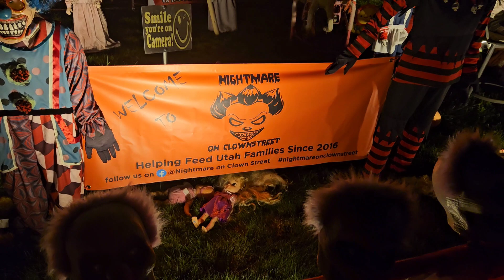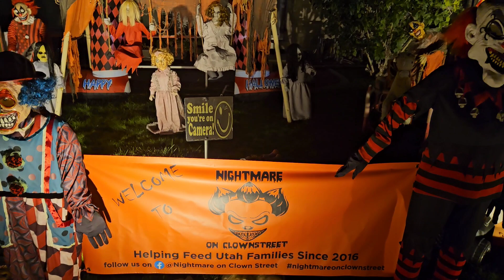Nightmare On Clownstreet West Valley City, Utah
A Halloween display of clowns, movie props & much more.